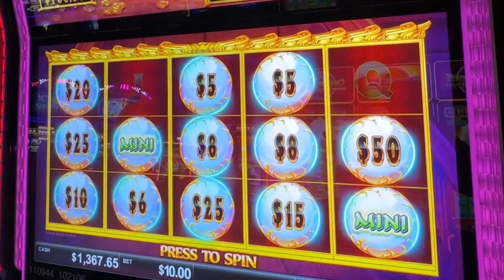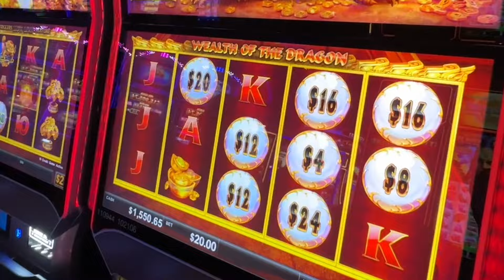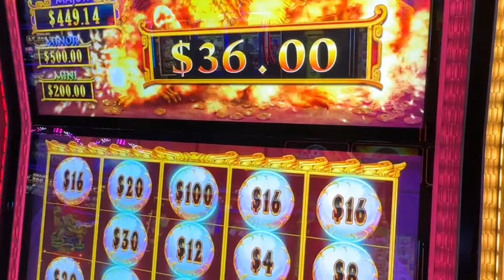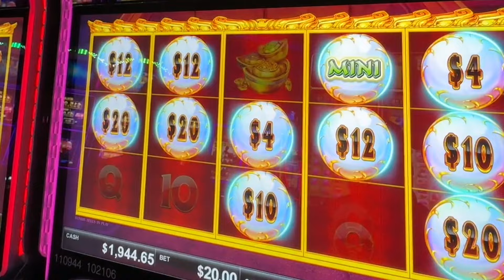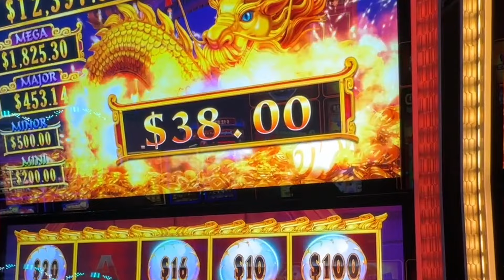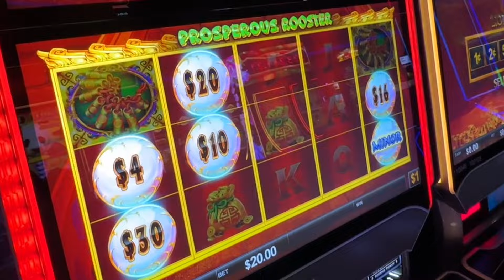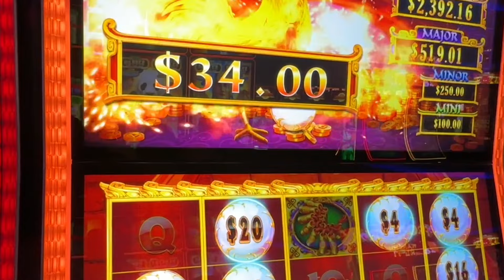I COULD NOT BELIEVE THIS EPIC RUN OF LION LINK BONUSES (PART 1)!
I was at the Grand Mille Lacs Casino Hotel this weekend for our epic VIP meet and greet with my friend Ice T.  We stayed and played with @jackpotjimslots @Major_Slot and @BonsaiYamaReview !